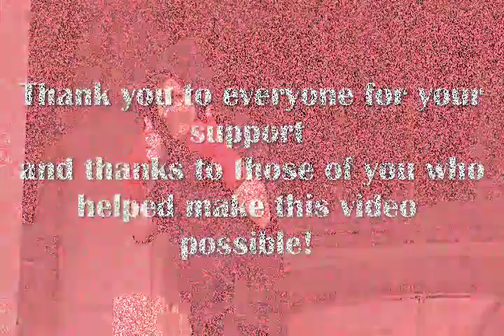Martial Arts - Miss Perfect 10 contestant - Kailla